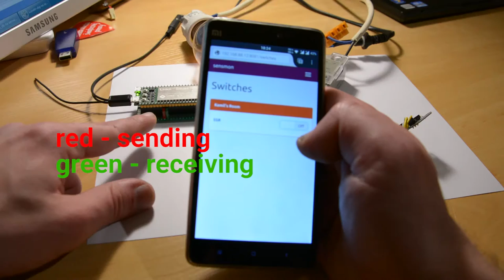[Update] Mediatek Labs IoT Challenge: sensmon - SSR relay control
Update to my project. I add wirelessly control of SSD relay from Python app called sensmon.